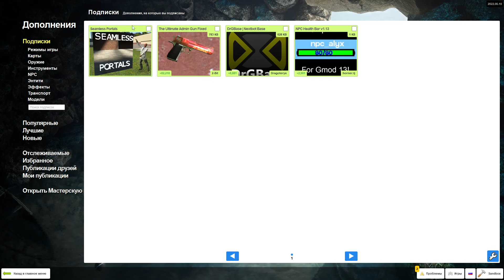Seamless Portals Garry's mod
Seamless Portals ВОТ ВАМ НАЗВАНИЕ МОДА В GARRY'S MOD КОПИРУЙТЕ Обзор мода Seamless Portals